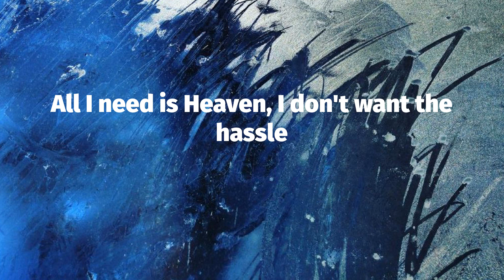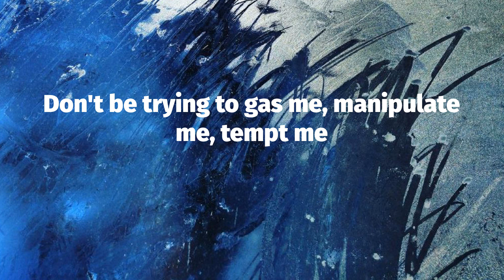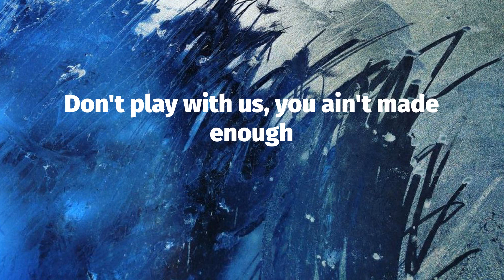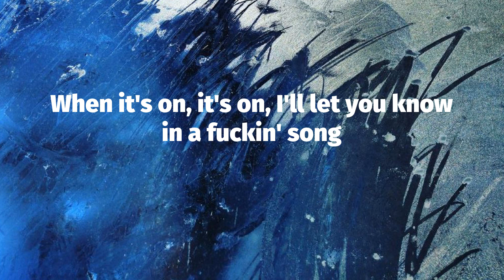DMX - Bath Salts (Lyrics)